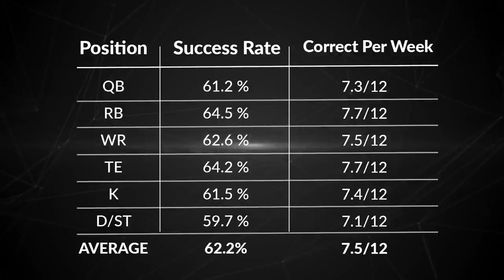NFL Week 10 Fantasy Football Starts & Sits 2021 Time2Football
Similar to the start 'em, sit 'em columns you see, here are our fantasy football starts and sits for Week 10 of the 2021 NFL season.